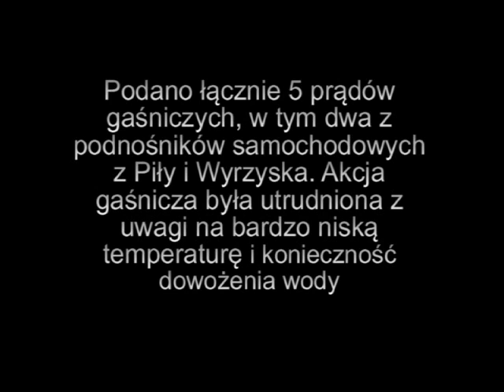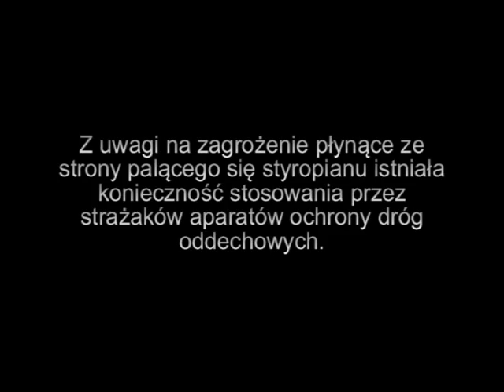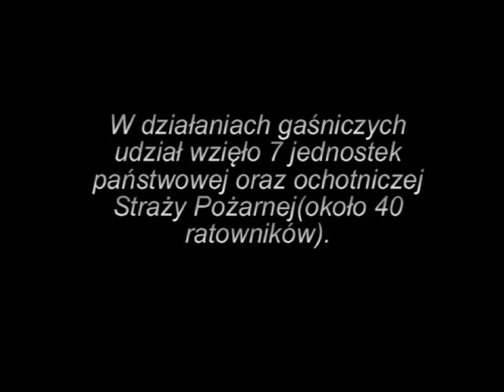Pożar w Dąbkach - alarmowo OSP Łobżenica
Filmik przedstawia jazdę alarmową 559P08 GBA 2,5/16 Man OSP Łobżenica oraz 559P01 GBA 2,5/16 Star/Man OSP Białośliwie do pożaru chłodni w Dąbkach.
Z góry przepraszam za jakość - nagrywane telefonem komórkowym